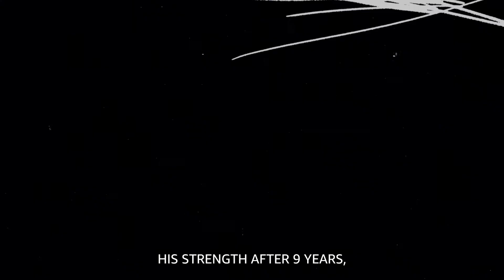Bleach S8 | Official Trailer | Amazon Prime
The epic conclusion you've been waiting for! ❤️‍🔥 Bleach: Thousand-Year Blood War is now out, exclusively on PrimeVideoSG